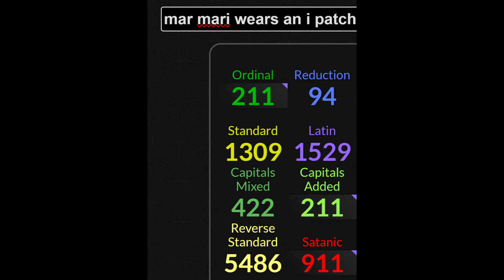Mar Mari Returns